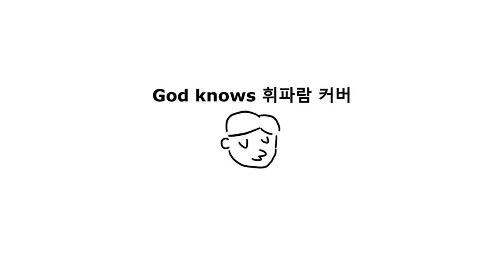[Whistle Cover] God Knows